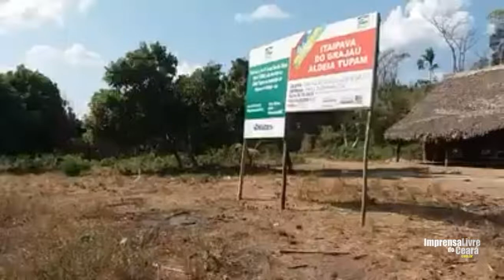MARANHÃO | Governo Flávio Dino(PCdoB), encontra-se gastando quase R$ 400 mil na construção de “UMA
Governo Flávio Dino(PCdoB), encontra-se gastando quase R$ 400 mil na construção de “UMA SALA DE AULA” em Itaipava do Grajaú...